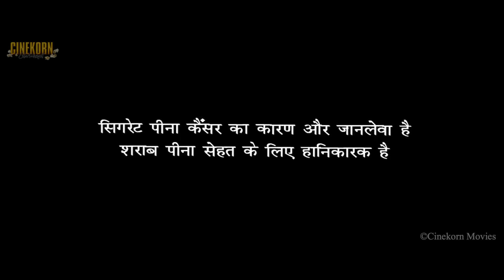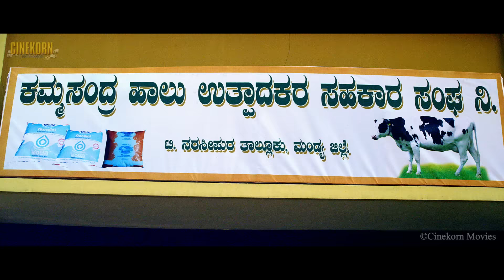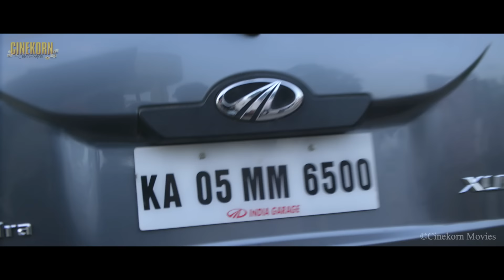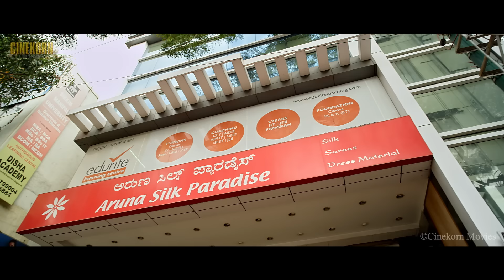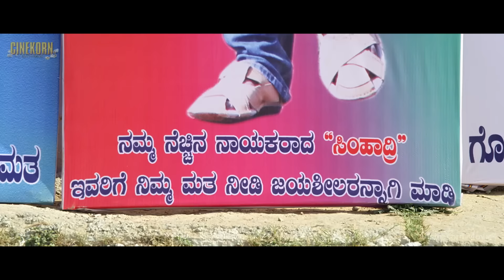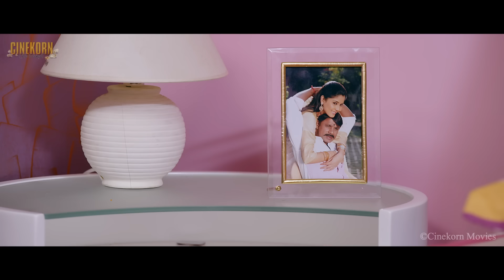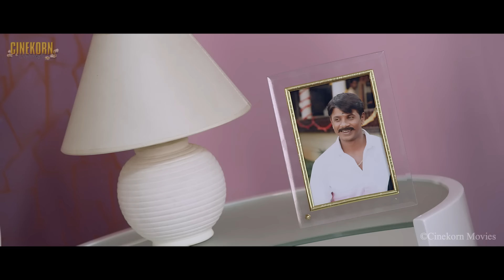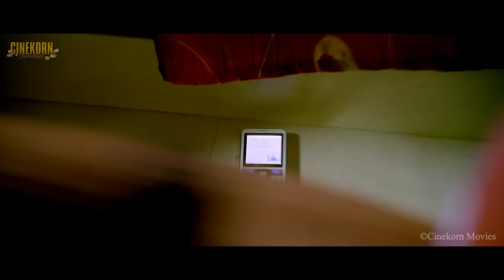Simhadri New Released Hindi Dubbed Full Movie 2021 | Duniya Vijay, Soundarya Jayamala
Simhadri, the son of a farmer, gets his sister Nandhini married to a rich man's son. However, she is mistreated by her in-laws after the marriage and Simhadri decides to help her.

Cast:
Duniya Vijay as Simhadri
Soundarya Jayamala
Aishwarya
Jai Jagadish
Ramesh Bhat
Padma Vasanthi
Suchendra Prasad
Kote Prabhakar

Directed by Shivamani